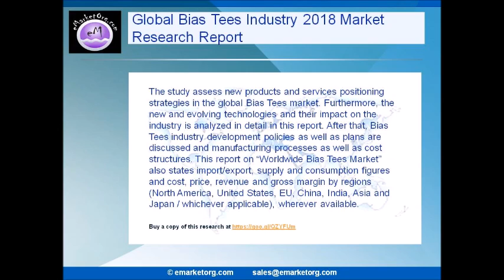Bias Tees Market Research Report 2018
The study assess new products and services positioning strategies in the global Bias Tees market. Furthermore, the new and evolving technologies and their impact on the industry is analyzed in detail in this report.